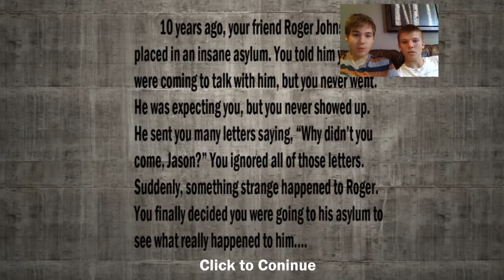Asylum Awaits - SCARIEST GAME - gameplay/playthrough (plus download link)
Asylum awaits download
Scarier than slender
Download link